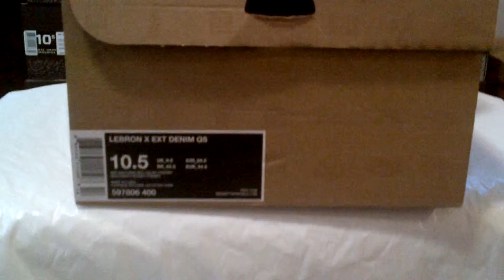Lebron X EXT DENIM QS story and detailed look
Deadstock, brand new in the box never worn or tried on. My shoes are always 100% authentic and come with the ORIGINAL RECEIPTS. I am in Ottawa and can meet up in the city or ship anywhere worldwide. Shipping is included in the price and comes with tracking number. If your going to buy kicks on-line buy from a legitimate re-seller. All my shoes are stored in my temperature controlled storage unit and never touched once they leave the store until they are shipped to you. Please let me know if you have any questions.

Available are the following:
Jordan Retro 1 SHADOW sizes 9, 9.5, 11 $210
Jordan Retro 1 Black toe sizes 10.5, 11.5, 12 $240
Jordan Retro 1 Chicago size 11 $200
JORDAN 3 FEAR sizes 9, 10, 10.5, 11 $275
JORDAN 4 FEAR sizes 8.5, 11, 12 $275
JORDAN RETRO 3 DOERBECHER sizes 9, 11.5 $800
JORDAN RETRO 4 Toro bravo sizes 9, 9.5, 12, 14. $280
JORDAN RETRO 4 Green Glow sizes 9, 9.5, 8.5 $275
JORDAN RETRO 5 black grape sizes 14 $300
JORDAN RETRO 11 lows size 6Y $190
JORDAN RETRO 13 he got game sizes 12, 14. $275
Nike Dunk Viotec sizes 8, 11, 11.5, 12. $200
Nike Foamposite Dark Army CAMO sizes 9, 9.5 $375
Foamposite Whiteout sizes 8.5 $275
New Balance x staple M577 size 11.5 $250
Barkley Posite Max Sun's sizes 9.5, 11.5 $240
Barkley Posite Max Gamma sizes 9.5, 10.5 $300
Nike BO KNOWS sizes 9, 11 $175
Adidas Mastermind Collection:
Gazelle size 9 $300
Promodel size 9, 9.5 $300
ZX 500 size 8 $300

Here are links to YouTube videos of some of my kicks